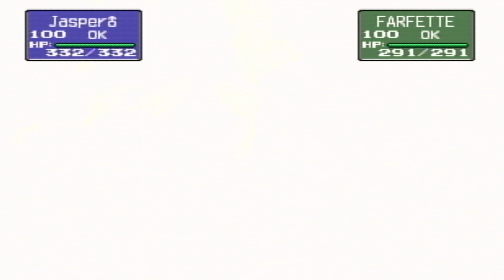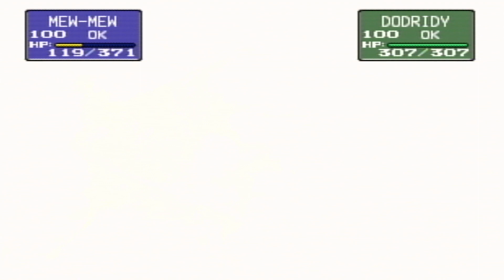Pokemon Stadium N64 - Vs. Erika R-2🔴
Challenging the gym leader erika was alittle tricking but it wasn't too bad.